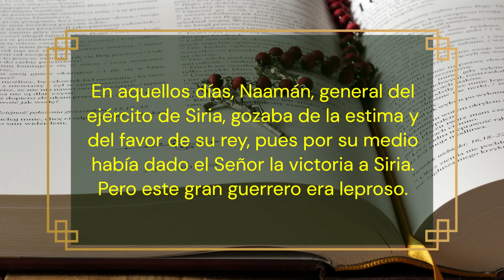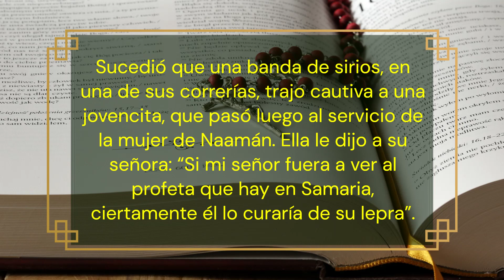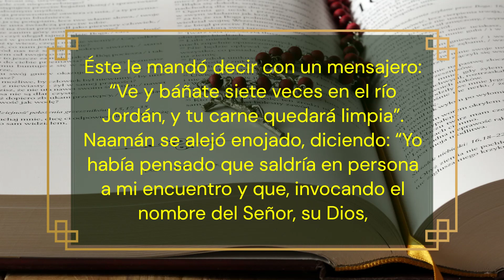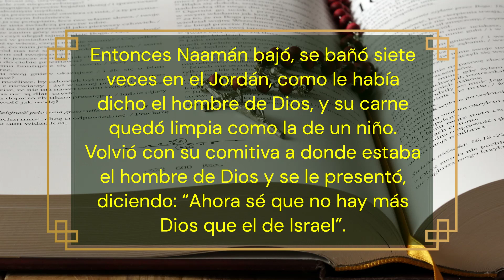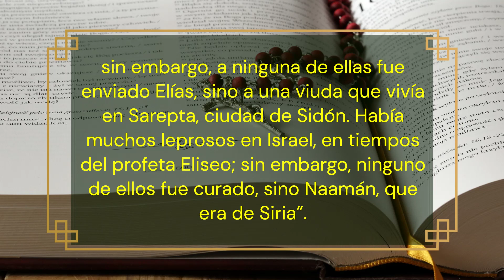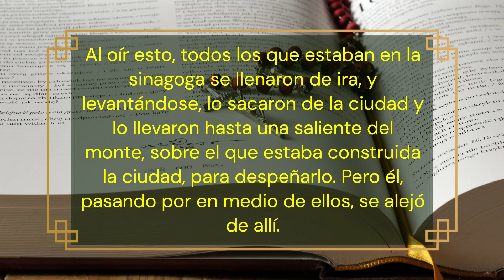La Palabra de Dios para hoy Lunes 13 de Marzo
La Palabra de Dios para hoy Martes 14 de Marzo

Bienvenidos al canal Cristianos de Habla Hispana, donde compartimos reflexiones y enseñanzas sobre la Palabra de Dios. En este video, te presentamos la palabra de Dios para hoy Lunes 13 de Marzo. Descubre los mensajes más profundos de la biblia y cómo aplicarlos en tu vida cotidiana.

En este Lunes 13 de Marzo, compartiremos un mensaje alentador y esperanzador para aquellos que buscan inspiración y orientación. ¡No te pierdas esta oportunidad única de escuchar la palabra de Dios y crecer en tu fe!